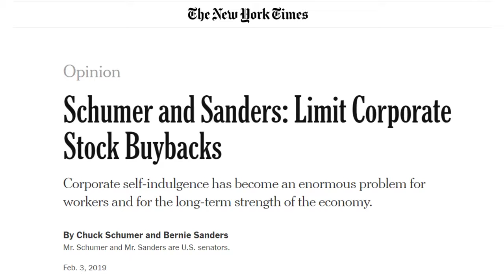Honors Principles of Accounting II BTA 112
Spring 2022 Honors Principles of Accounting II Promotional Video